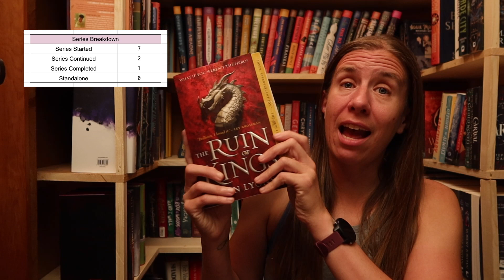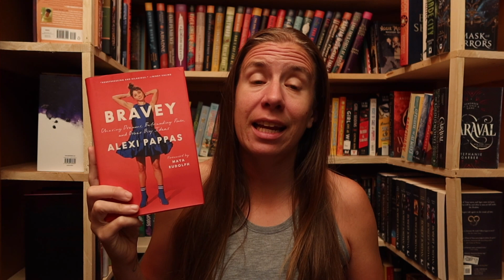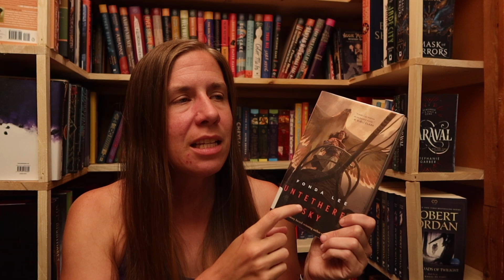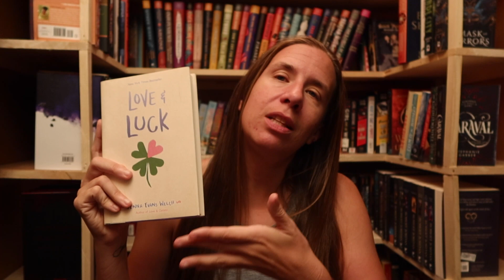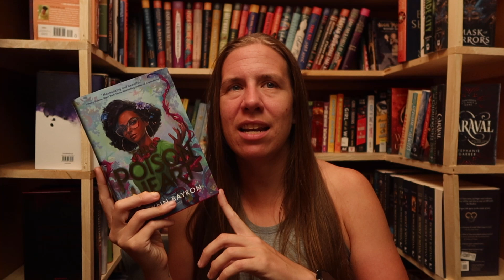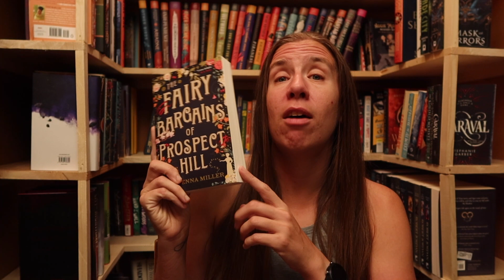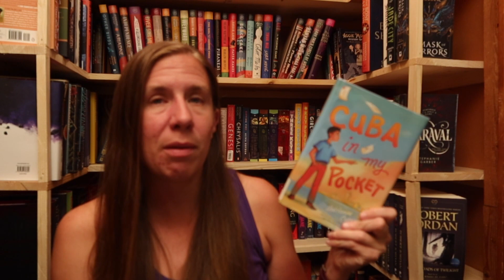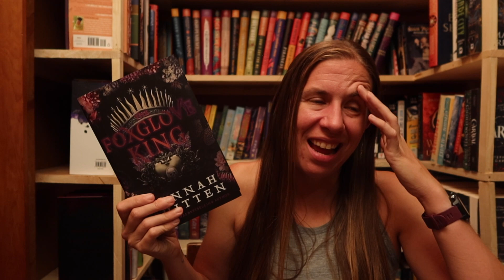How did I read so many books?!? | June 2023 Wrap Up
In this video I talk about my stats for the month as well as the 34! books that I somehow read this month even though I spent half the month traveling.